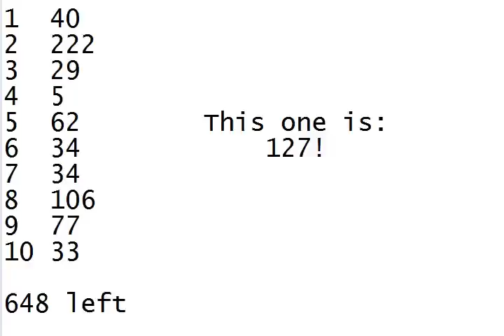let's play Inspector Gadget Advance mission